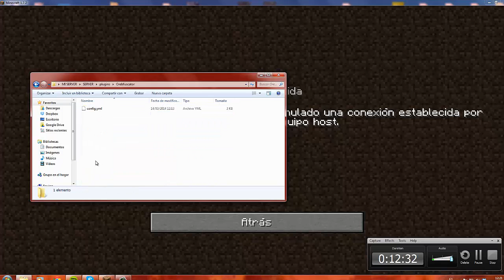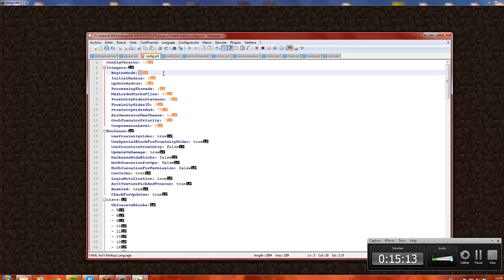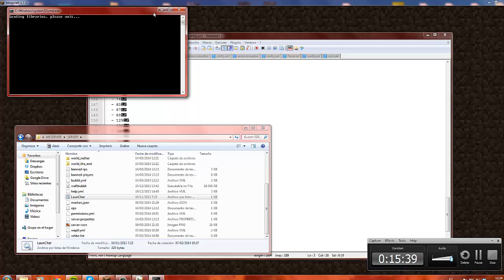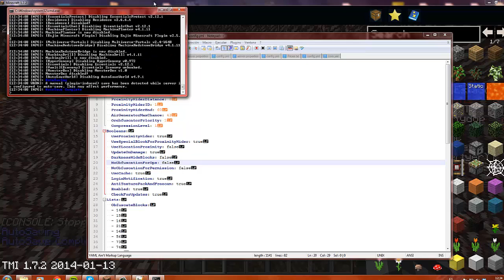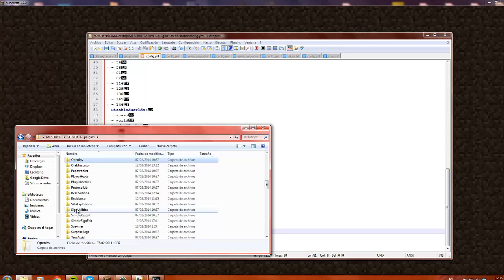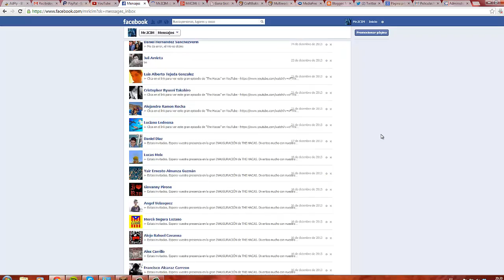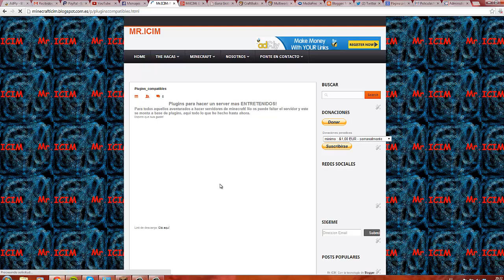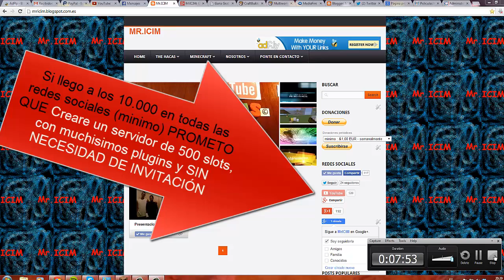Plugin Orefuscator - bukkit Minecraft / anti x_ray - Español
=== Plugin Orefuscator - bukkit Minecraft / antyxray - Español ===   MrICIM

THE HACAS ya llego! a que esperas para ir a verlos?

Quería recordar que las donaciones existen, yo sin ellas NO (Las donaciones van destinadas a pagar el servidor que tengo a parte de otros proyectos, todo esto lo hago sin animo de lucro) (Por favor no pidáis la IP, ya que el servidor es por invitación).

Quieres ver la vida de los Players o los Mobs en una barra encima de el? pues mira este

VER LISTA COMPLETA DE PLUGINS (de los que ya hay tutorial)